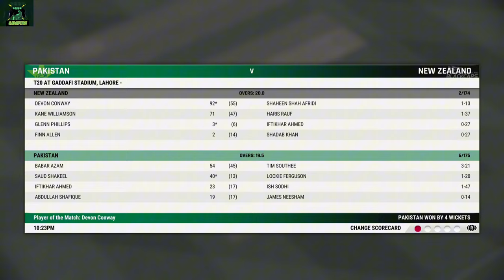PAKISTAN 🇵🇰 VS NEW ZEALAND 🇳🇿 Full Highlights 2nd T20 2024 PAK vs NZ Highlights.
PAKISTAN vs NEW ZEALAND 2nd T20 Match
 Live I Seddon Park I PAK vs NZ Match Live Score
 & Commentary